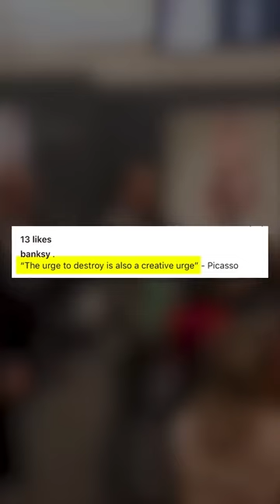$1 4 million painting shreds itself at an art exhibit 🤯 👀